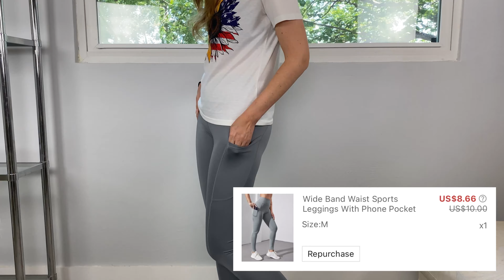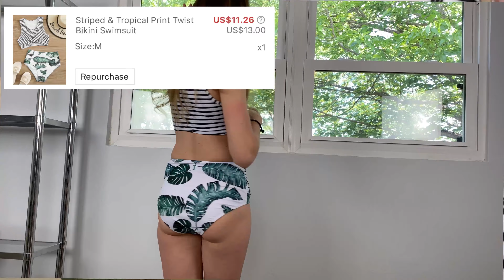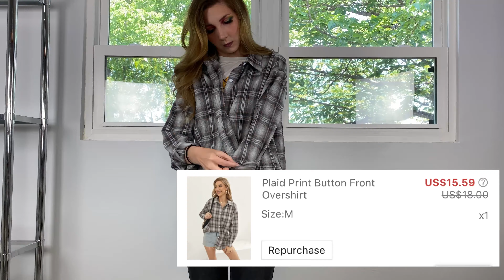HUGE Shein Spring & Summer Try On Haul!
I finally made an order on Shein for spring and summer! Here’s a try on of everything I got! I seriously thought shein was a scam but everything came super fast, good quality and affordable!

for reference i am 5'10" tall, size 6 pants or 34

Have I told you about Rakuten? 🤩 It’s a win-win because I get cash back from shopping my favorite sites like Amazon and Sephora, ordering Caviar, and taking Lyft rides! Sign up with my free link to claim your $10 welcome bonus!

A little about me:
Where are you from/live? Texas
When did you start YouTube? middle of September 2018
How often do you post videos? three times a week, Monday,Wednesday and Friday. Follow my other social media!